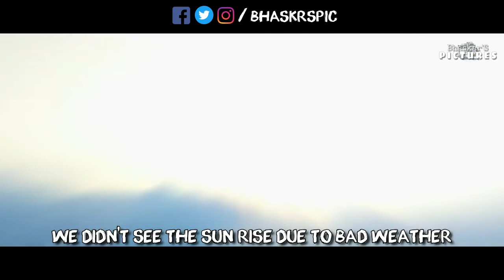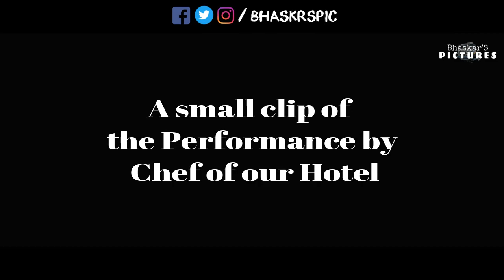Darjeeling Trip || HIMALAYAN FOOTHILLS || EPISODE 2 || Day 2 of 5 days trip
A 5 Days Darjeeling trip I captured in my mobile and share with you guys. I have named this trip as "HIMALAYAN FOOTHILLS". This is Episode 2.
Please watch till the end. I am new on Youtube.

Your love grow this channel so fast.
"Achha Chalta hoon, duwaon main yaad rakhna"